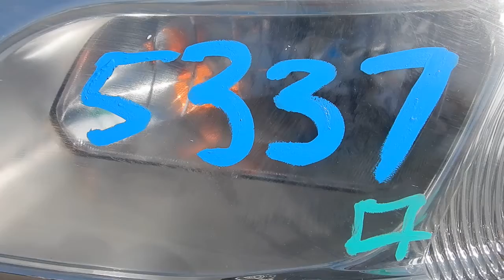ID# 5337 - 2006 International 4300 Box Truck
MORE INFO ON THIS ITEM OR THE AUCTION YOU CAN GO TO THE FOLLOWING LINK AUCTION 4/15/2020